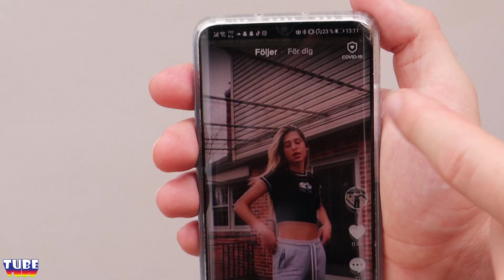EASTER, GIN & TONIC, AND NEVER HAVE I EVER! - Quarantine House Ep. 2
We learned a lot about ourselves while celebrating the Easter part 1. We also drank Gin and Tonic, just as it says in Bible.

Make sure to download Icarus Rising!!